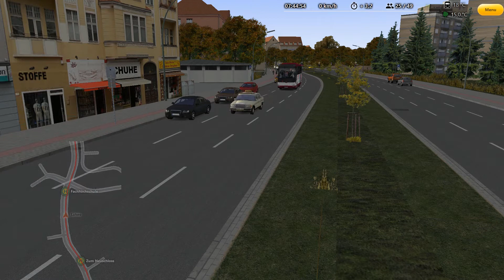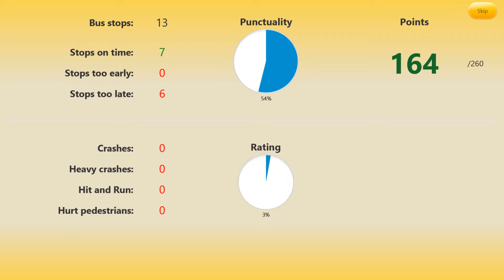OMSI 2 | Rheinhausen, School Service: Domshof to Gesamtschule | MAN Lion's Coach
Managed to get my OMSI back in working order, and decided to take the new MAN Lion's Coach to Rheinhausen! It's an incredible coach to drive, which was kindly created and distributed for free by Helvete 3D Design.

DOWNLOAD LINKS
MAN Lion's Coach (free)

With thanks to dopemotions for the intro/outro template.

I hope you enjoyed this video; please give it a thumbs up if you did, feel free to leave any feedback in the comments below, and be sure to subscribe for more OMSI 2 content.